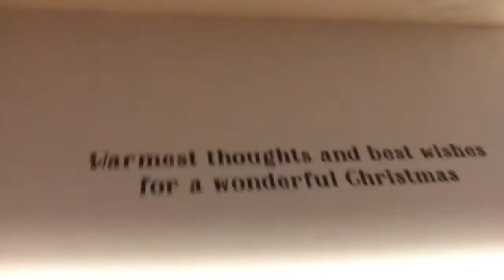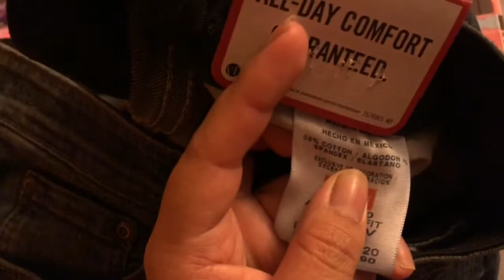Vlog mas Dia 23| mini haul|lo que compre en kmart|comprando el ultimo regalo para navidad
Hola hola bienvenidos a otro vlogmas

Unete a nuestra hermosa familia te aseguro que no te vas a arrepentir alcontrario te vas a divertir😉😉😊

Les deseo una feliz navidad un fuerte abrazo 🤗 y un besote para cada un@ de ustedes